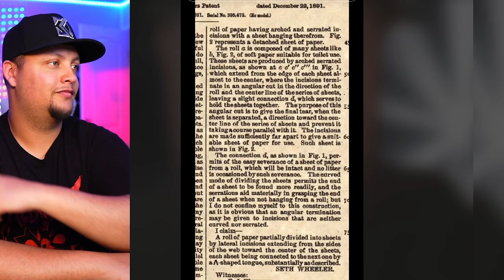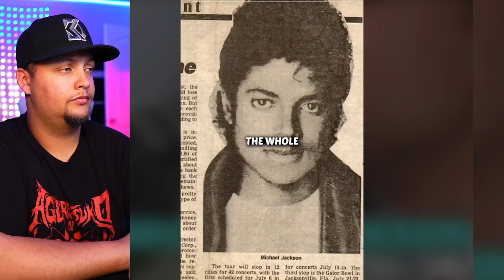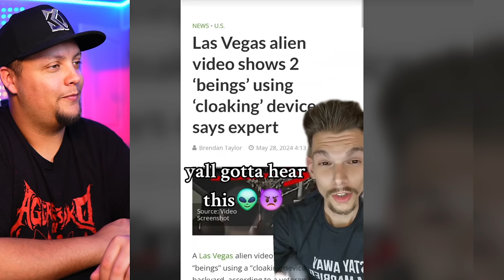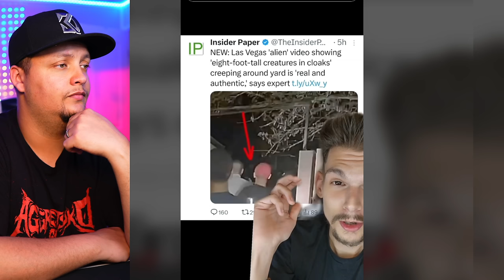Creepy TikToks That'll Show The Truth! (Day 170)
IS THAT HOW YOU USE TOILET PAPER?

WAS THAT A DEMON SPEAKING!?

Was it all just a cover up?

In the harsh, unforgiving tundra of Alaska, the Yupik people have long told tales

Didn’t expect that… DONT RECORD YOURSELF SLEEPING!

THE RAIN IS FAKE!

I like my fruits with seeds but thats just me

Is the Moon real?